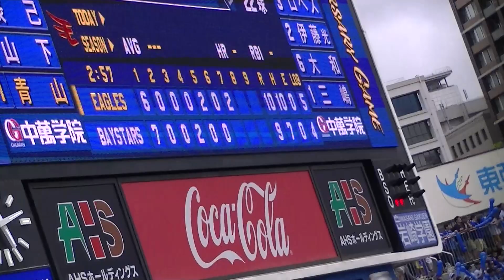R元6.22 交流戦、横浜⇔楽天｛５回表、５番銀次ヒット 1塁}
会場：横浜スタジアム